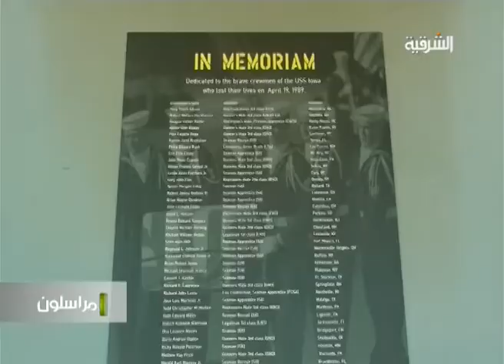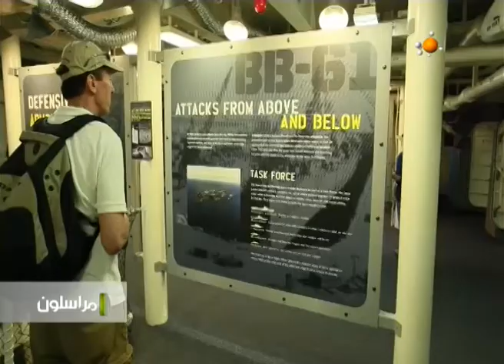السفينة الحربية في المتحف بامريكا - مراسلون ليوم 13-9-2013